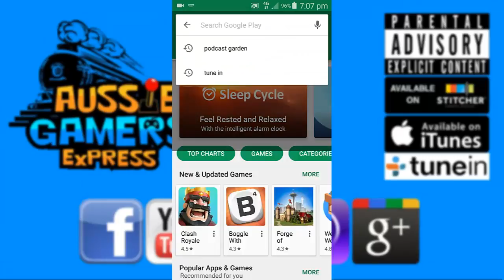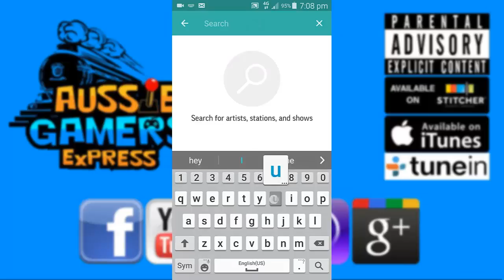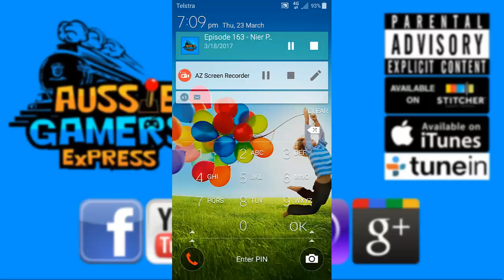Tune In Tutorial for Podcast by Chaser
How to access the Aussie Gamers Express Podcast with Tune In on your Android device!